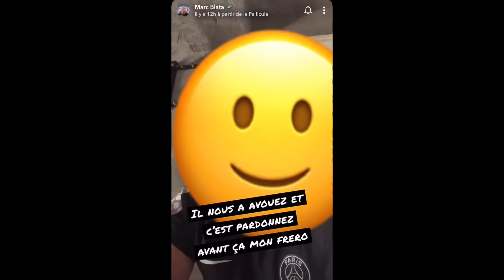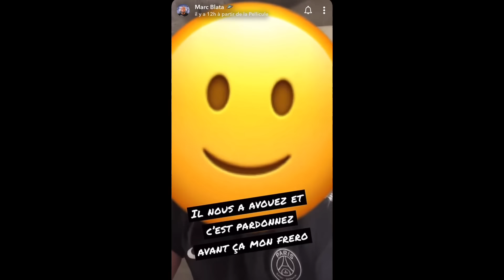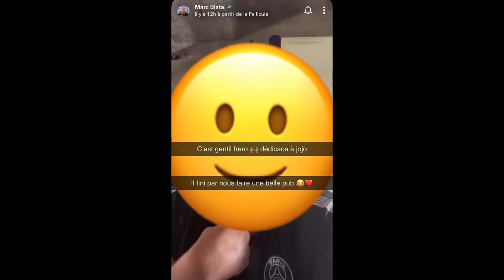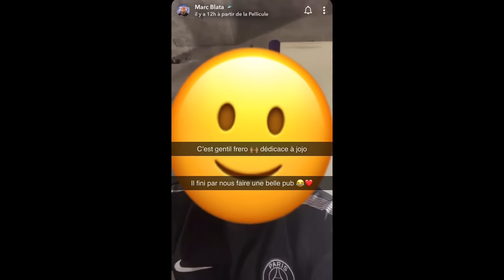MARC BLATA MENACE PUBLIQUEMENT SADEK ET IL L’INSULTE VIOLEMMENT ! 😱💥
Dans cette vidéo, Marc Blata est très énervé contre Sadek ! En effet le célèbre blogueur a décidé de menacer publiquement Sadek parce qu’il cherche trop le buzz !!! 😱💥

Si tu as aimé cette vidéo n’hésite surtout